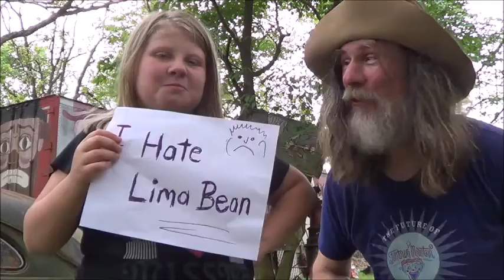April 20, 2018 is 4/20 Day.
A wacky corny puny short on what today is.